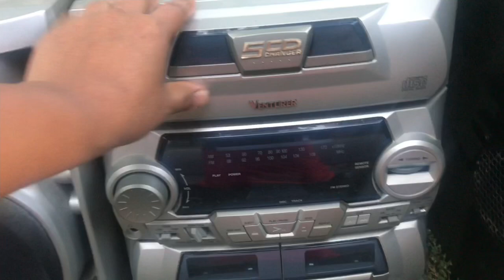♻️DUMPSTER DIVING🔴TESOROS EN LAS CALLES DE USA🇺🇸